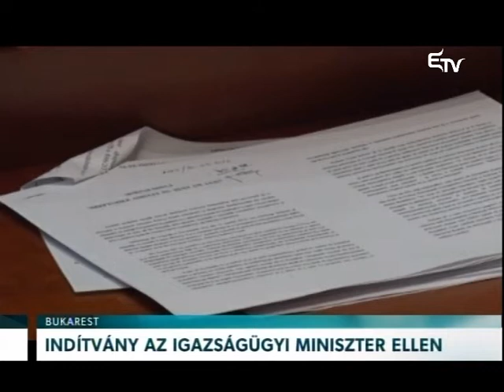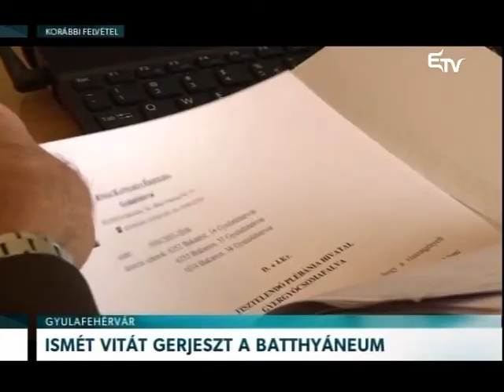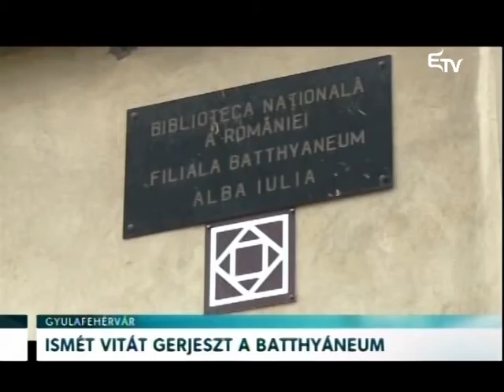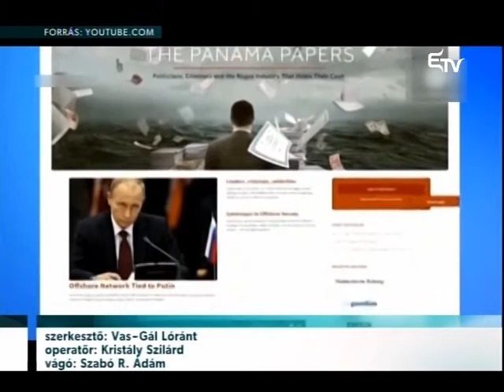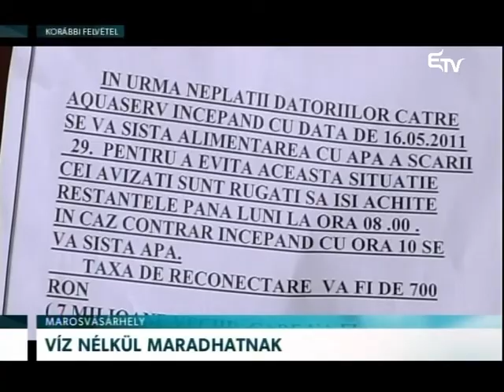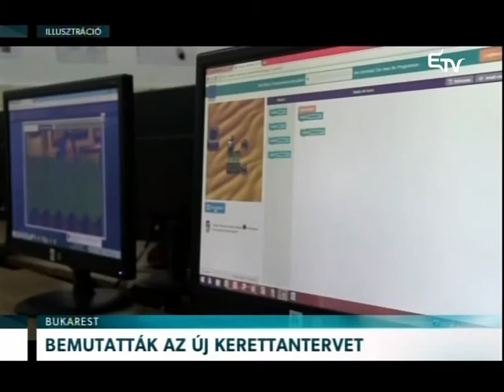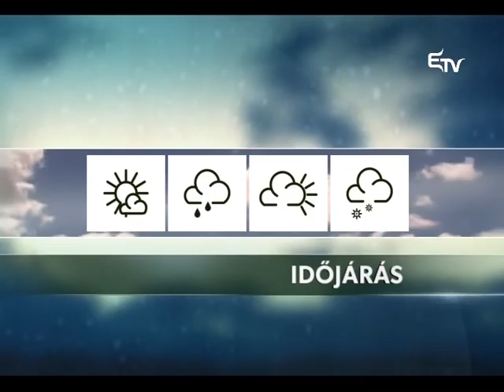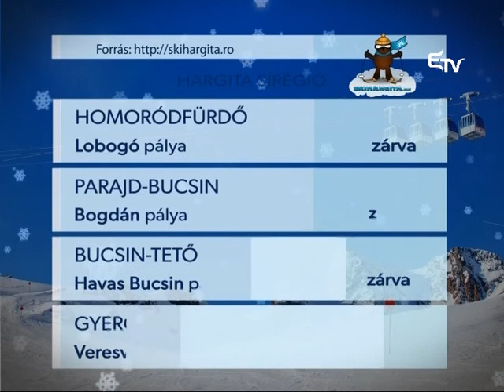Híradó 2016. április 5. – Erdélyi Magyar Televízió